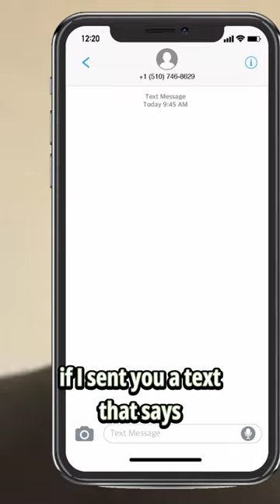This A.I lead follow up/nurture tool is changing the real estate game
An example of how A.I is being used to help agents/teams effectively follow up with leads and tee up appointments even while they're sleeping!